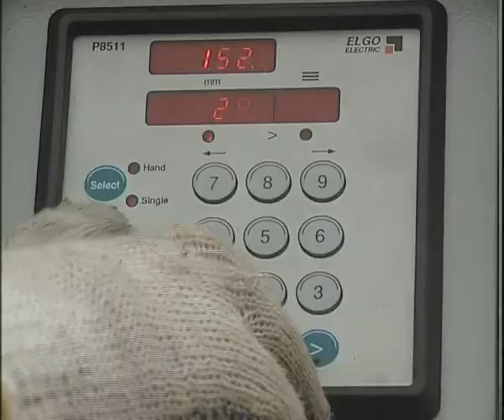XR LINE complete material handling system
PILOUS line is designed as an accessory to the most efficient log band saw type CTR 950 Hydraulic. The accelerated fully mechanized handling of material significantly increases the productivity of the machine and saves labor costs.